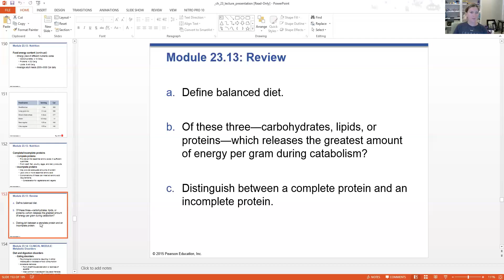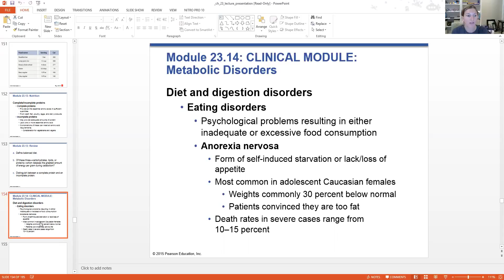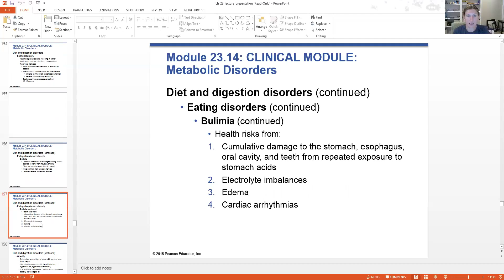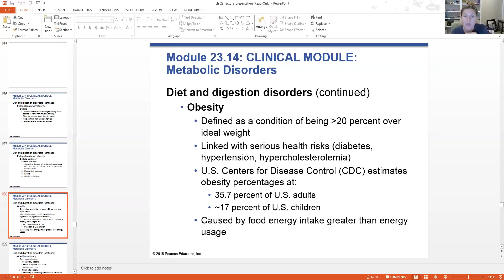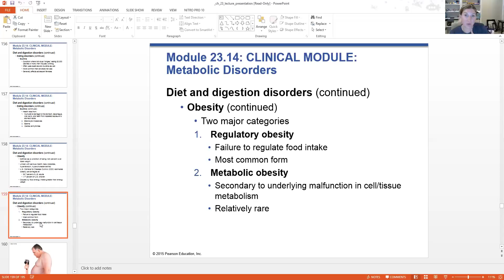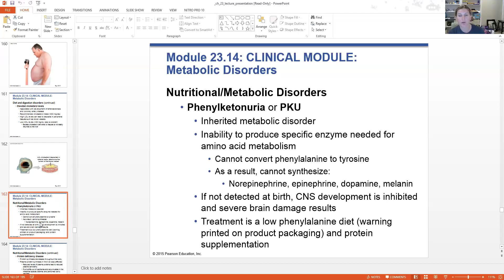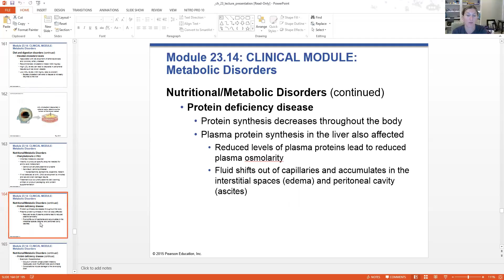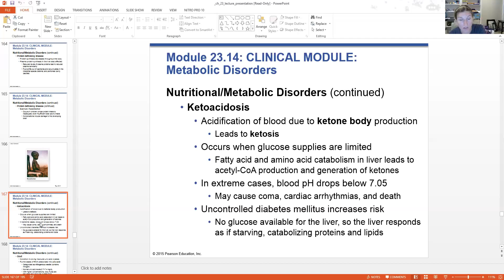Chapter 23 Part 8